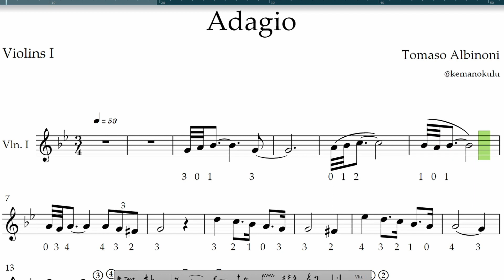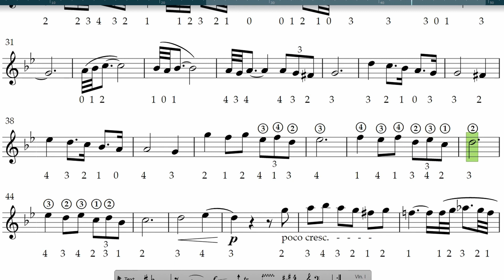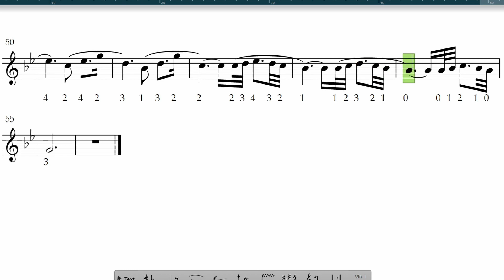Adagio in G Minör Keman için çalışma notası.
Topluluk bölümünde paylaştığım anketten çıkan sonuçlara göre hazırladığım videoların ilki en çok istek alan Adagio parçası.
Sizin istek parçalarınızın bu şekilde video haline gelmesini istiyorsanız anketi doldurabilirsiniz. Daha sonra çekeceğim eğitim videoları için çalışırken zorlandığınız kısımları bana yorumlardan iletebilirsiniz.
Videoda gelişmesini istediğiniz  kısımları da aynı şekilde bana iletin lütfen sizden gelen tüm fikirler benim için çok kıymetli.
Sevgilerimle.